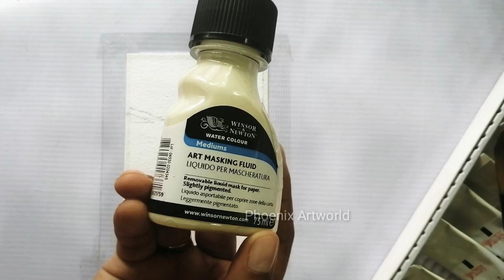How to use masking fluid | Mini watercolor painting | 2 | Malayalam art tutorial 27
Hello everyone,
This is Phoenix Artworld.

This is the 2nd painting of mini watercolor painting series. This uses handmade paper of A6 size.
Many tips and tricks has been told in the video. Every steps  is explained in Malayalam. New videos will be posted on every sunday.

The colors used in paintings are
Prussian blue
Chinese white
Ivory black
Cobalt blue
Crimson red
Vermillion hue

Brushes used
No. 0 round
No. 2 round
No. 6 round
No. 24 round

Frozen in love by Akash Gandhi

Get your masking fluid from

For more art works, follow Phoenix Artworld